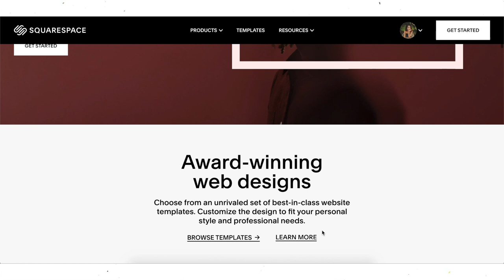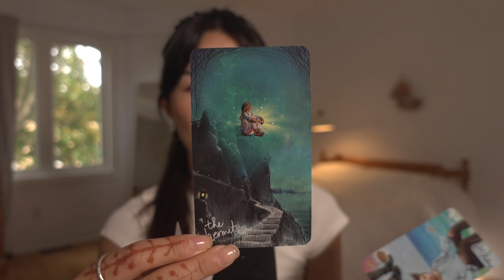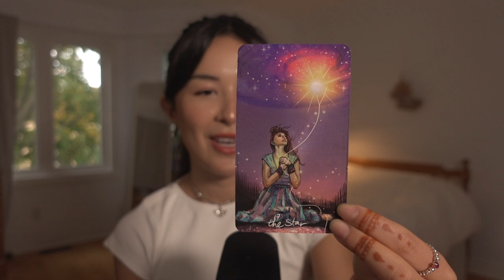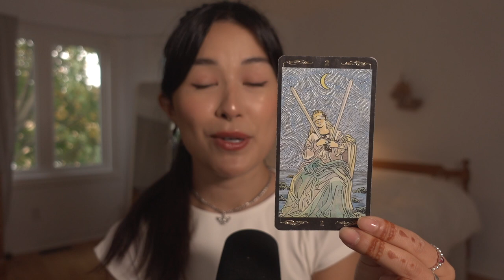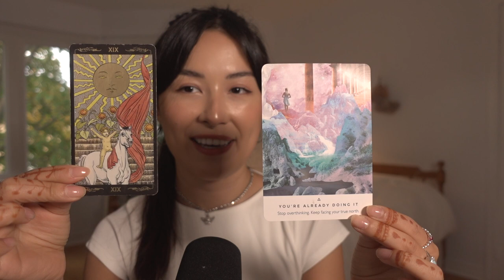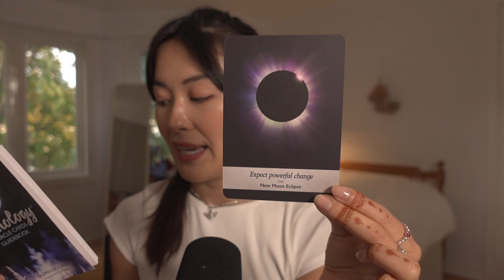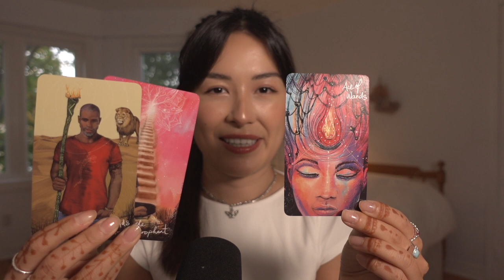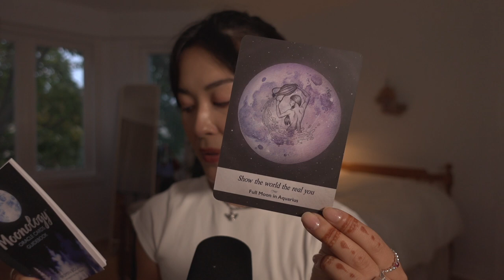ASMR Tarot | TIMELESS Pick a Card Tarot Reading (for Scorpio Eclipse Season)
→ Learn shadow work, release repressed energy and deepen self-awareness

0:00 Sponsored Message
1:20 Intro
2:44 Pick a Card Meditation
9:10 Group 1 Labradorite
37:10 Group 2 Amethyst
1:08:15 Group 3 Citrine/Smoky Quartz